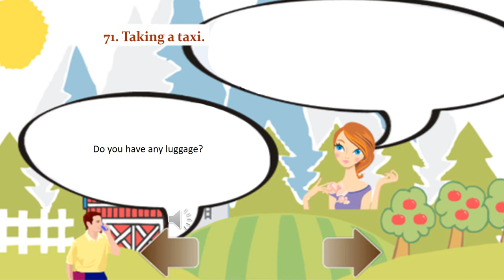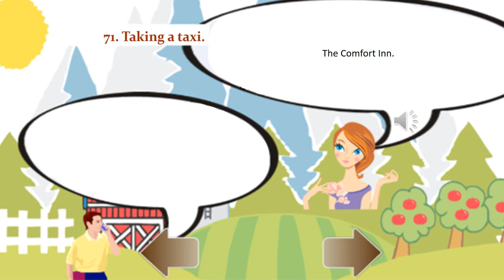English Conversation: Lessons 71. Taking a taxi